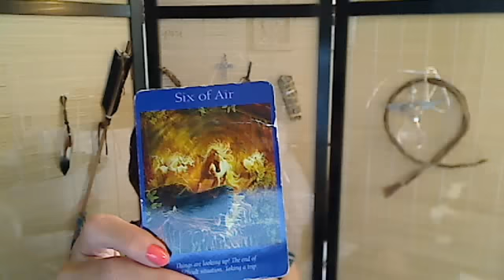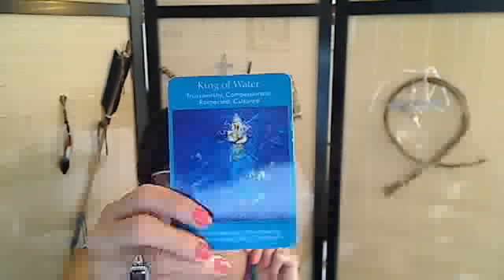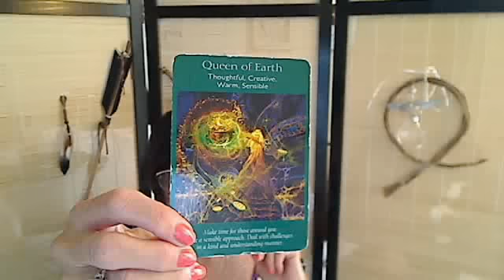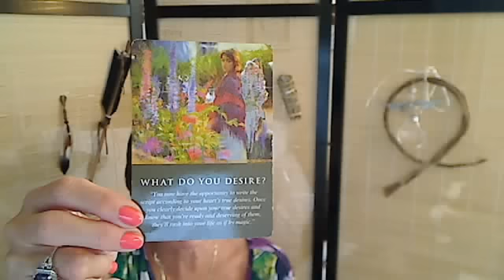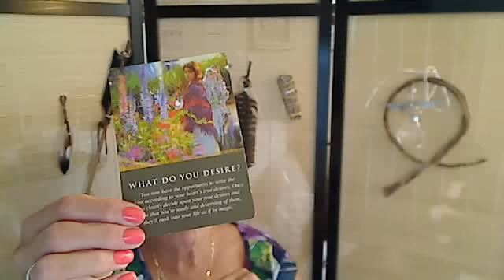Leo Weekly Angel Tarot Reading for Aug. 3 - Aug. 10 2015